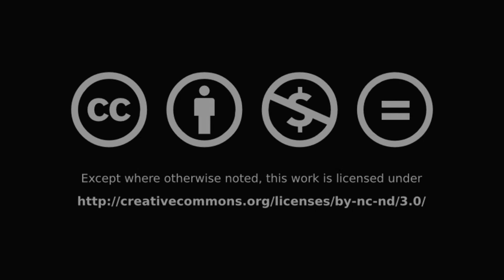Nature - a short film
Lyhytelokuva minulta.
Kommenteja otetaan ilolla vastaan.

A short film by Oscar El Husseini.